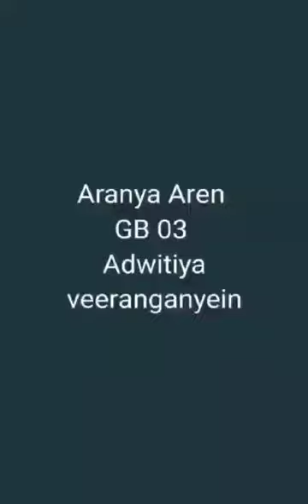Aranya Aren Delhi Public School GB03